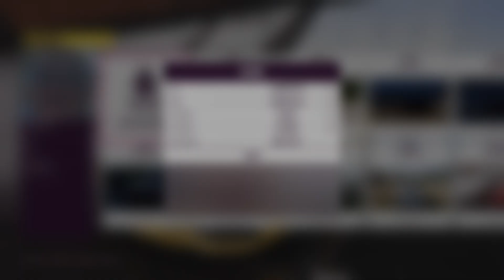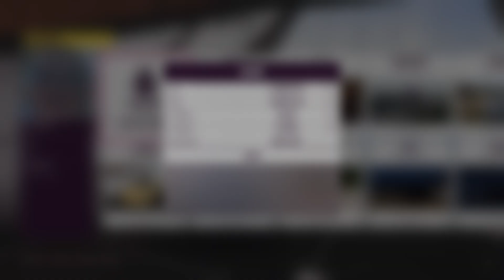I bought a Lambo